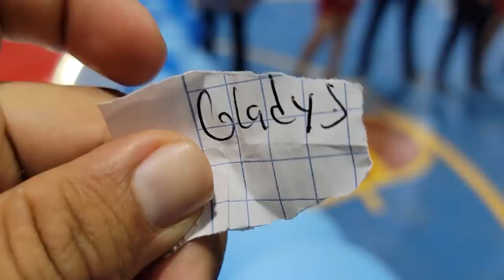INCREIBLE! Alejandra y Nayeli eliminadas de la final. Que pasará con Nayeli?